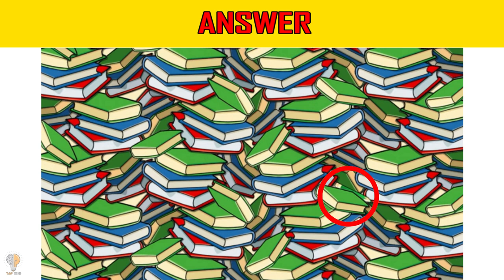FIND THE PENCIL 🧐